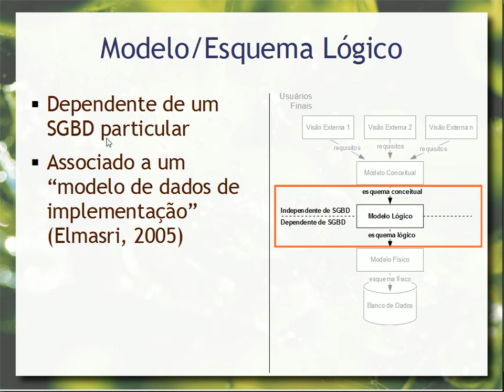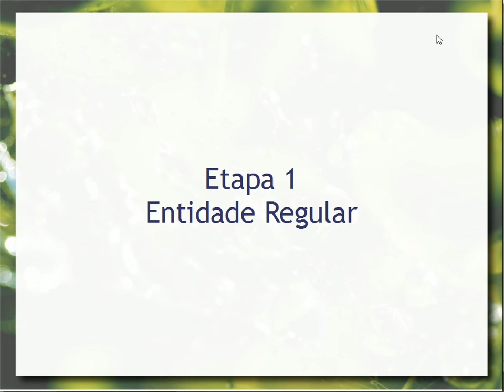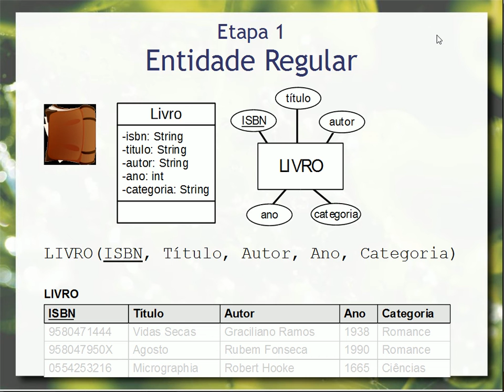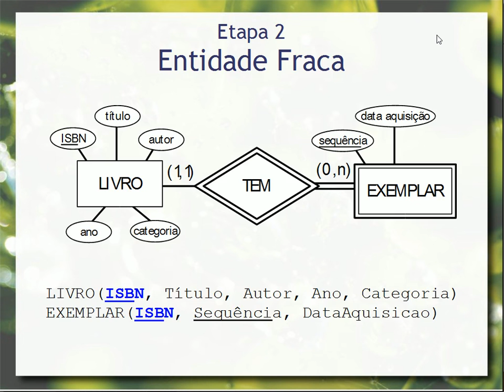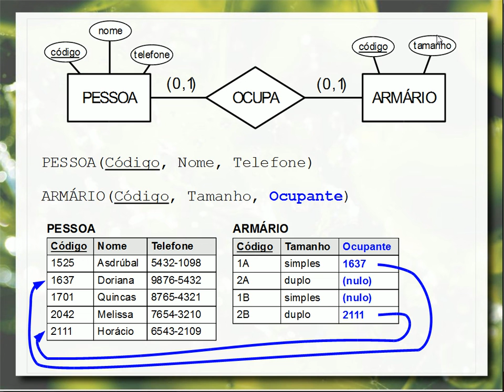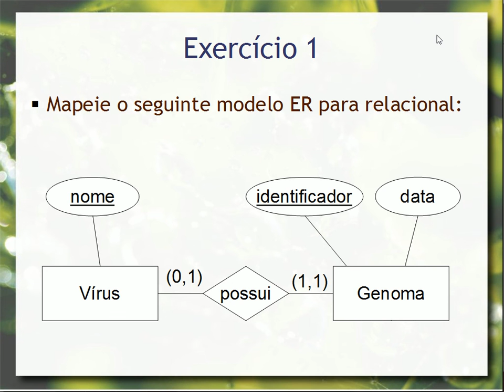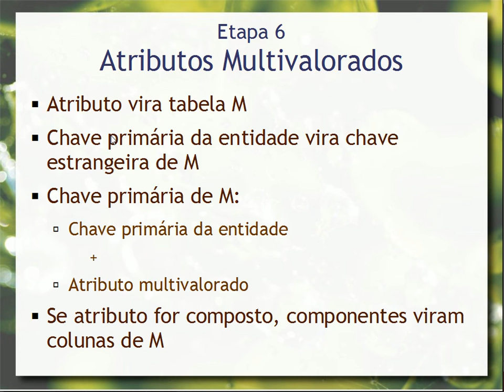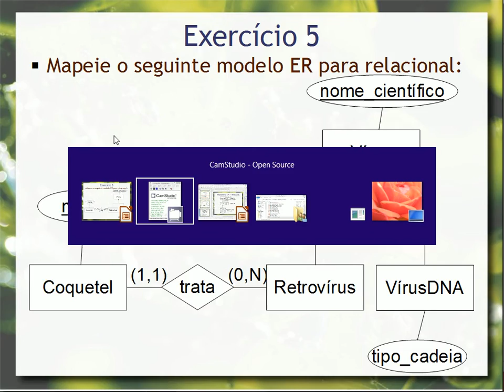Mapeamento Conceitual - Lógico - Aula 05 - Bancos de Dados 2015.2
Mapeamento do modelo conceitual para o modelo lógico, com enfoque em dois tipos populares de mapeamento: Entidade-Relacionamento para Relacional e Orientado a Objetos para Relacional. Debate sobre as decisões de mapeamento e seu impacto no modelo lógico.